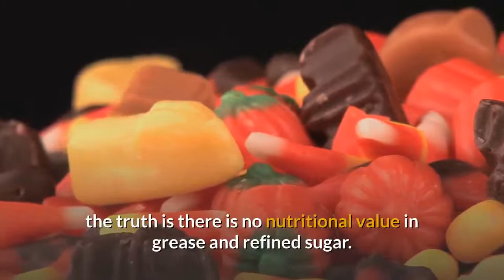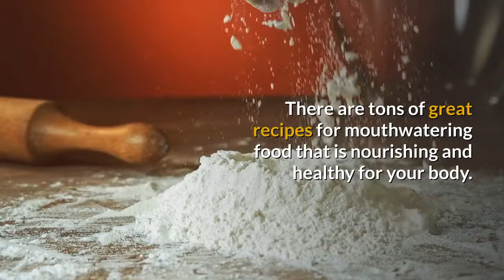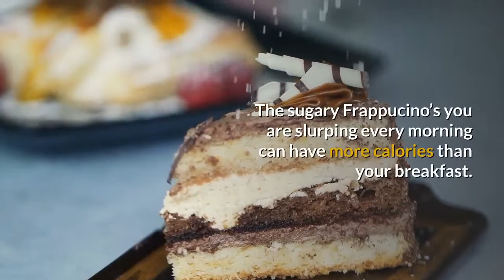TOP 4 Ways To Lose WEIGHT 😁 😋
For more Tips Health , Fitness :)

For most of us who struggle with our body weight from time to time, these are the top 4 ways to stay in control of your weight and shed excess pounds.